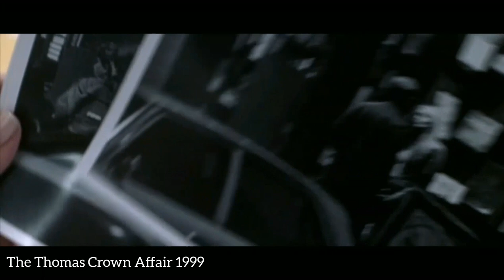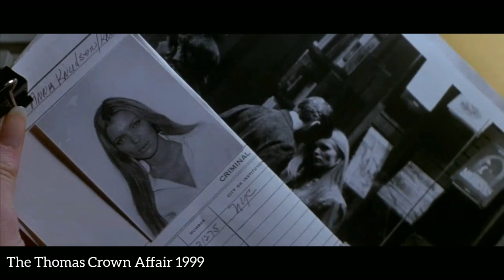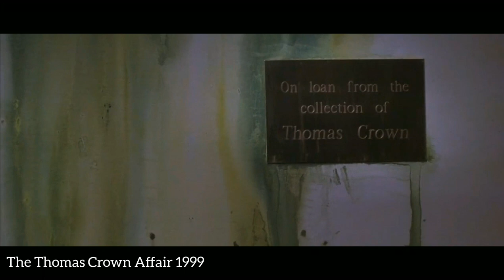The Thomas Crown Affair 1999 | A romantic movie | Pierce Brosnan | Rene Russo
The Thomas Crown Affair (1999 film) | Directed by John McTiernan